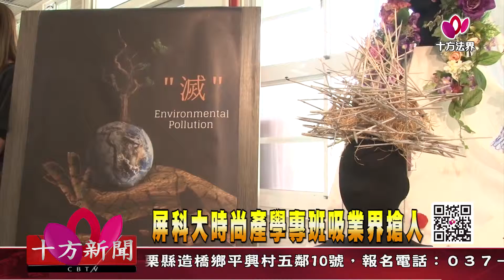十方法界》20190607屏科大時尚產學專班吸業界搶人